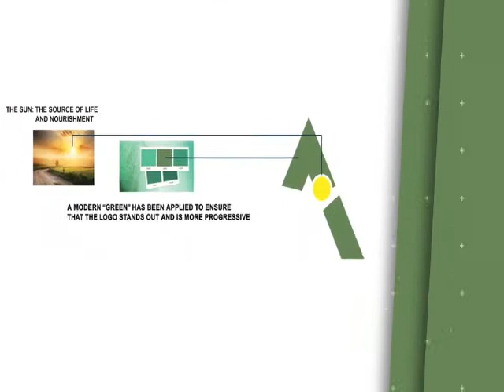BUAN CORPORATE BRAND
BUAN NEW BRAND PRESENTATION